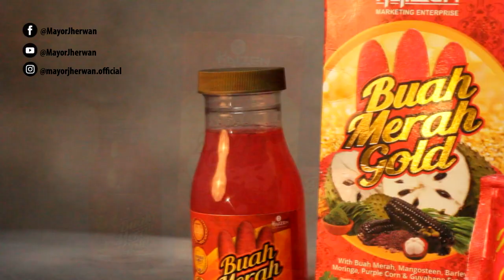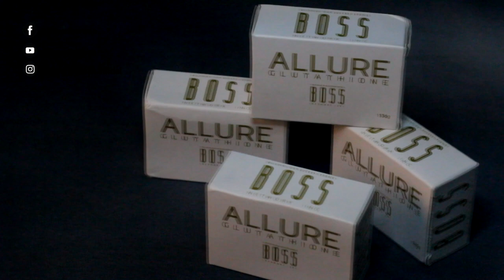Boss International Product [ REVIEW]_ Jherwan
BOSS INTERNATIONAL
Boss offers an equal opportunity for everyone to build not just a business but a global business by being remotely present using a dedicated network marketing platform that could be accessed by distributors anywhere in the world.
The company’s mission is to guarantee each of our distributor’s global success through endless support and equal opportunity.
Build and share your success story with Boss International.